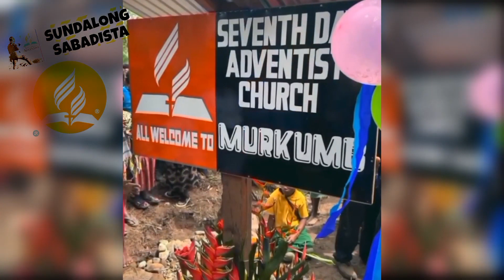22 YEARS PASTOR, CHURCH OF CHRIST CONVERTED TO SEVENTH DAY ADVENTIST - Sundalong Sabadista (SDA)